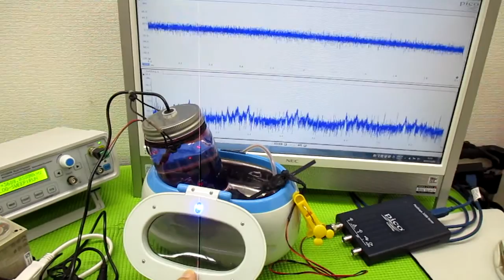技術動画（超音波制御技術）